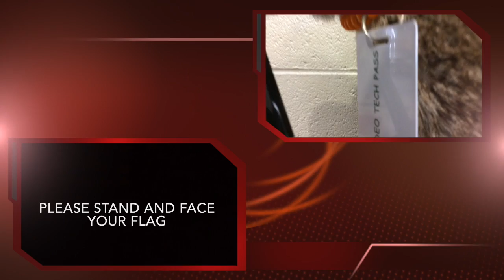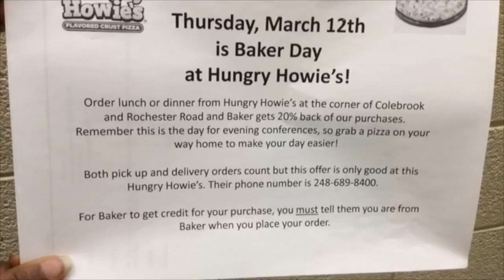Bobcat Video March 12, 2015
This video is about Bobcat video march 12th